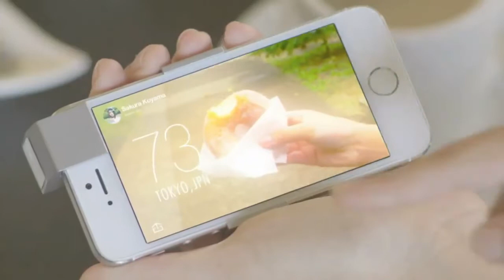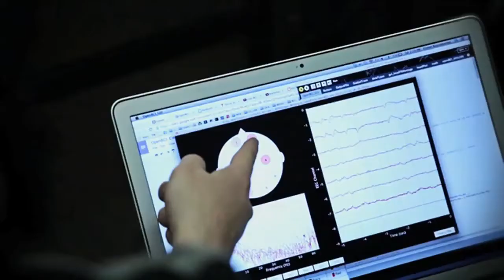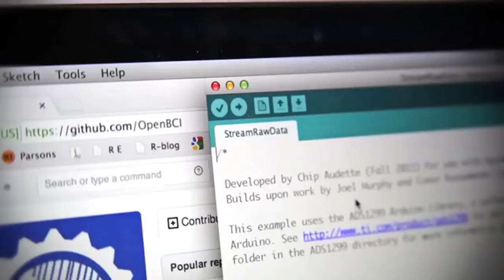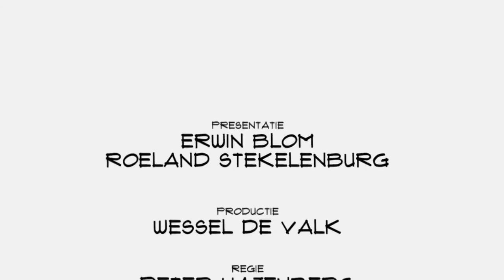Martijn Arts (Hack the Brain): Het brein kan meer dan je denkt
Het plan voor de driedaagse conferentie Hack the Brain kwam voort uit praktische overwegingen. Total Active Media, het bedrijf waar organisator Martijn Arts voor werkt, is altijd op zoek naar goeie, nieuwe techneuten. Om die te vinden moet je wat interessants te bieden hebben. "We doen volgens mij technologisch al heel interessante dingen, maar hoe worden we nog aantrekkelijker? Waar spelen zich nieuwe ontwikkelingen af en wat kunnen we daarmee? Zo kwam ik op Hack the Brain."